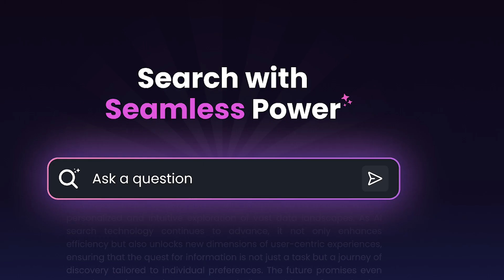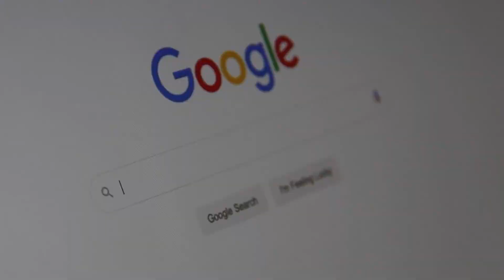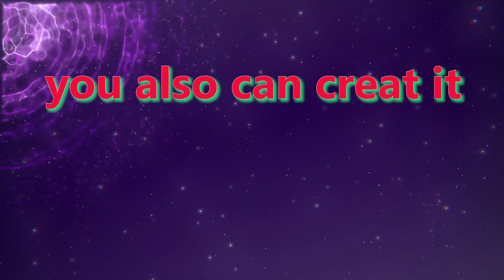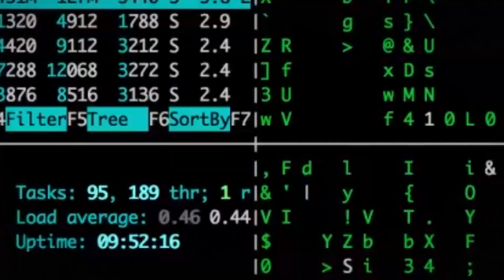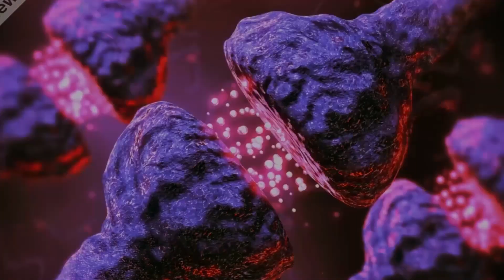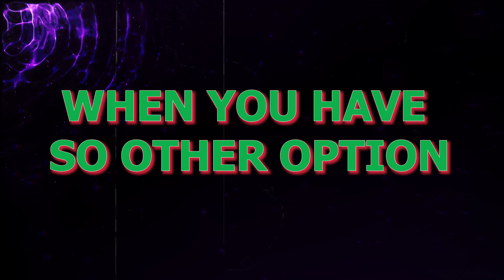AI porn | will ai change the porn industry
future of pornography
sex education
AI in porn industry
future of AI
use ai with sex toys
can AI beat real life sex partner
danger from the AI
AI photo and video generator
ai video generator free
rise of ai video
how ai change pornography and porn industry
real girl vs ai girl
real girlfriend vs ai girlfriend
real sex vs ai sex
how ai change the world
VR porn
vr pron generator
vr headset
how porn impact our life
how ai porn going to impact our Life